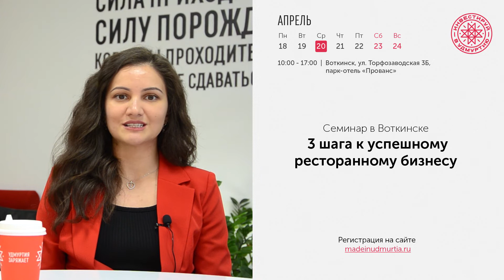Новости Корпорации развития Удмуртской Республики | Выпуск 68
Еженедельный дайджест самых актуальных новостей предпринимательства Удмуртии с 18 по 24 апреля